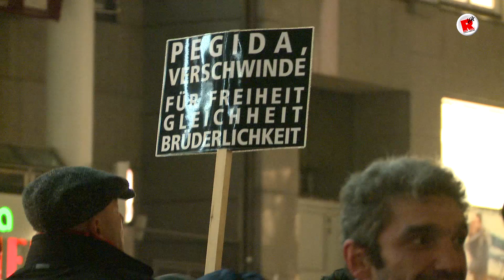Demonstration in Hamburg gegen Terror, Rassismus und Ausgrenzung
Am Montagabend (12.01) kamen rund 4.000 Hamburger zusammen, um nach dem Attentat in Paris ein Zeichen für Freiheit und Demokratie zu setzen.